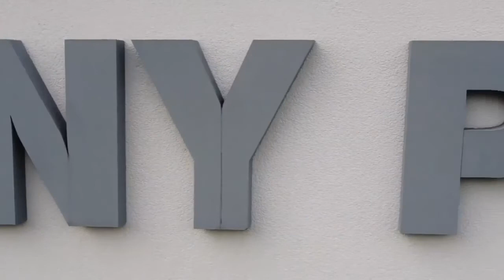Europejska Mila - Panki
W 2021 roku, Ludowe Zespoły Sportowe przyłączyły się do międzynarodowego projektu "European Mile", realizowanego ze środków Erasmus +, przy współpracy z ISCA - International Sport and Culture Association.

Europejską Milę świętowaliśmy realizując pięć imprez, które odbyły się kolejno w:
➡️ Wolborzu (7 maja)
➡️ Pankach (26 maja)
➡️ Świdnicy (10 czerwca)
➡️ Sztumie (26 czerwca)
➡️ Białych Błotach (27 czerwca)

Powyżej film z przebiegu "Europejskiej Mili" w Pankach! Miłego oglądania :)